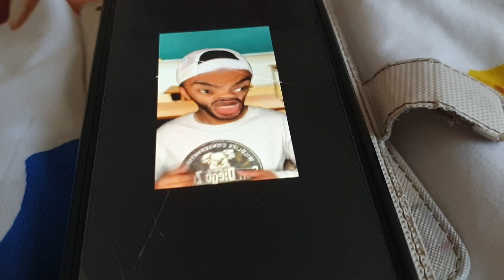WHEN YOU HAVE A SUBSTITUTE TEACHER😭😂